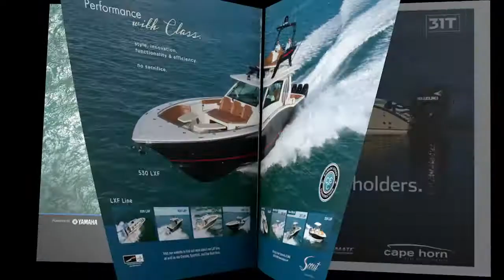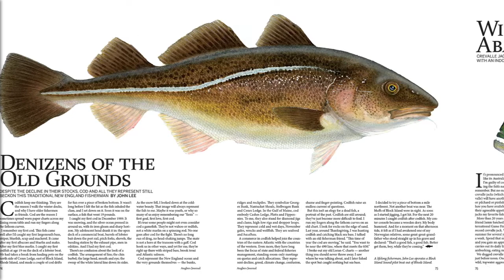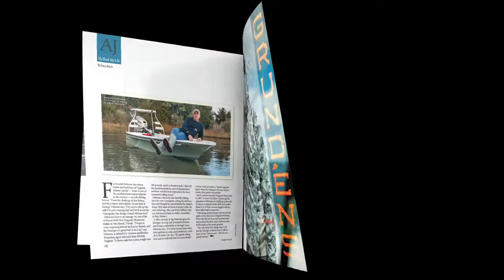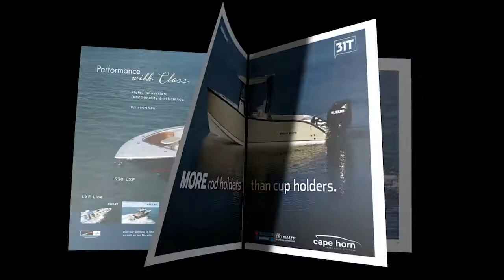Anglers Journal Spring 2020 Issue Preview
We hope the spring issue of Anglers Journal provides a welcome distraction to the problems we are wrestling with. Through stunning photos and evocative stories, the issue carries you from Mexico to Alaska and back to your home waters. Read about salmon, swordfish, trout, stripers, marlin, largemouth bass and the characters who chase them. The spring issue should serve as a reminder of the world that awaits us when the coronavirus eventually disappears in our wake.